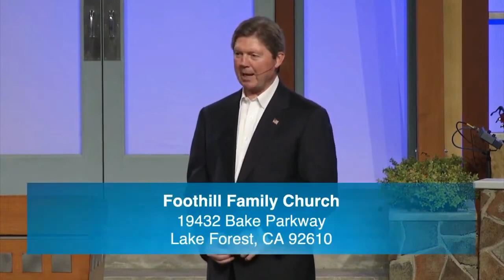Quickened By The Spirit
Sunday February 27th, 2022. Thank you for joining Foothill Family Church with Pastor Mike Webb this evening.